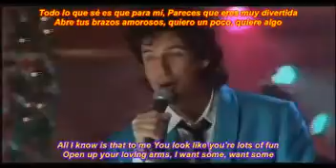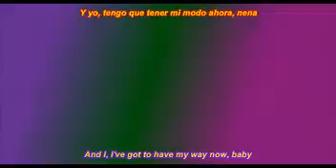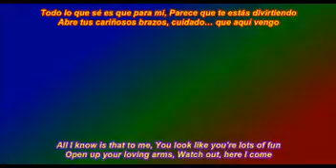The wedding singer-(Dead or alive)you spin me round(lyrics)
subtitled by mig1096@hotmail.